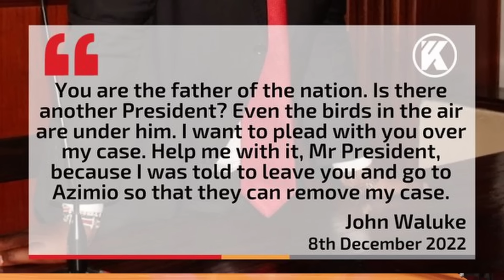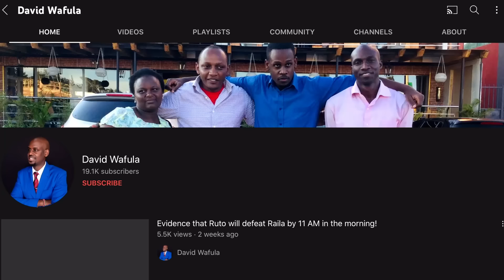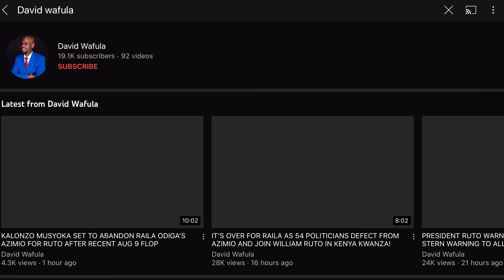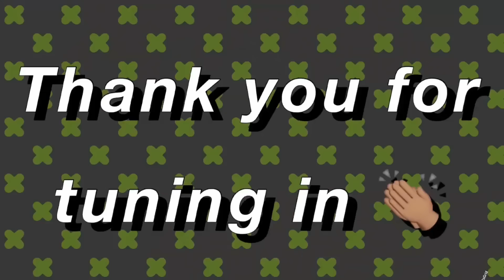JOHN WALUKE REVEALS HOW HE CONFRONTED UHURU FACE TO FACE ABOUT LEAVING HIM TO ROT IN PRISON!